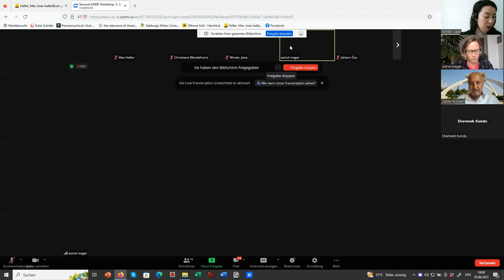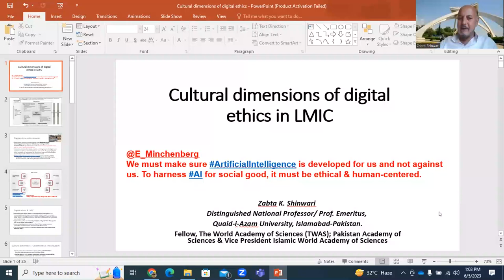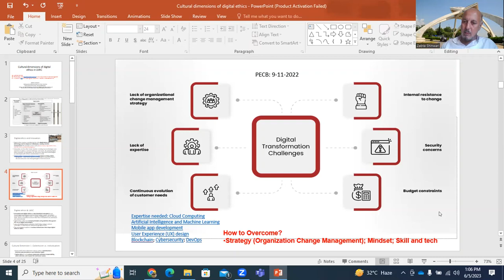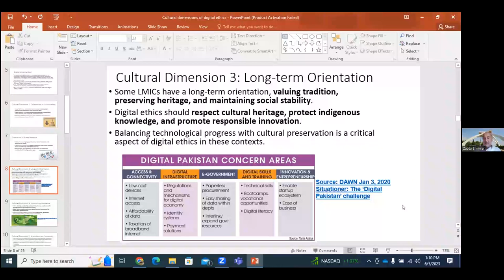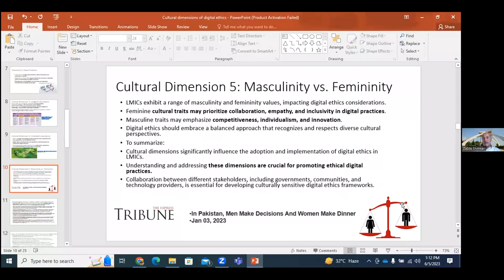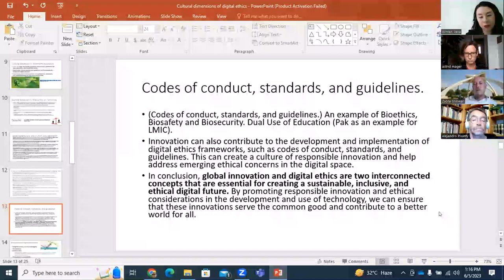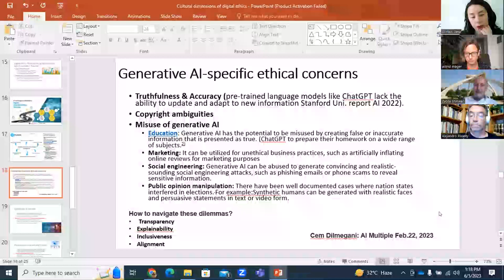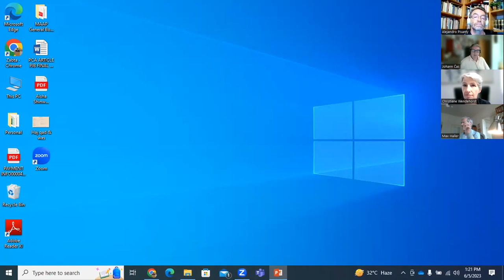Cultural dimensions of digital ethics in Low & Middle Income Countries (LMIC).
Digital ethics and Innovation:
  Digital ethics involve considering the ethical implications of technology and its impact on individuals, society, and the environment. This includes issues such as data privacy, algorithmic bias, and the use of artificial intelligence.
  Innovation, on the other hand, involves creating new technologies and solutions to address societal challenges and needs. By applying digital ethics principles in innovation, we can ensure that these technologies are developed with ethical considerations in mind.
  ‘Digital bridge’ helps paralyzed man to walk (Nature 24 May 2023)
The device (— called a brain–spine interface) provides a connection between the brain and spinal cord, allowing thought to control movement.
Digital ethics & LMIC:
  Innovation and digital ethics are two important concepts that are increasingly becoming interconnected in today's world. Innovation, particularly in the digital realm, is rapidly changing the way we live and work, and it is essential to ensure that these innovations are developed and used ethically.
  Digital ethics refers to the moral principles and guidelines that govern the use of digital technologies.
  Low- and middle-income countries (LMICs) face unique cultural challenges in adopting and implementing digital ethics.
  This presentation explores the cultural dimensions that shape digital ethics in LMICs.
Cultural Dimension 1: Collectivism vs. Individualism:
  Many LMICs have collectivist cultures where the community's interests take precedence over individual rights.
  Digital ethics in such cultures emphasize collective responsibility, social cohesion, and respect for communal values.
Balancing individual privacy and data protection with communal interests becomes crucial in LMICs.
Dimension 2: Power Distance:
  LMICs often have high power distance, where hierarchies and authority are valued.
  Digital ethics should address power imbalances and ensure equitable access to technology and digital resources.
  Transparency, accountability, and inclusivity are important considerations to bridge power gaps.
Cultural Dimension 3: Long-term Orientation:
Cultural Dimension 4: Uncertainty Avoidance:
  LMICs with high uncertainty avoidance tend to have a preference for rules, guidelines, and established norms.
  Digital ethics should provide clear guidelines and frameworks for responsible digital behavior.
  Encouraging ethical digital practices through education, awareness, and capacity-building can help reduce uncertainty.
Cultural Dimension 5: Masculinity vs. Femininity:
  LMICs exhibit a range of masculinity and femininity values, impacting digital ethics considerations.
  Feminine cultural traits may prioritize collaboration, empathy, and inclusivity in digital practices.
  Masculine traits may emphasize competitiveness, individualism, and innovation.
  Digital ethics should embrace a balanced approach that recognizes and respects diverse cultural perspectives.
To summarize:
  Cultural dimensions significantly influence the adoption and implementation of digital ethics in LMICs.
  Understanding and addressing these dimensions are crucial for promoting ethical digital practices.
  Collaboration between different stakeholders, including governments, communities, and technology providers, is essential for developing culturally sensitive digital ethics frameworks.
Ethical principles for digital transformation:
  Design for privacy, security and integrity; Promote trust; Beware of bias
Unintentional ethical behaviour (interpret information in a way that that confirms their beliefs, hypotheses or expectations and dismiss opinions and information that are contrary to these.)
Ensure there is accountability
Promote an ethical culture (digital transformation has the potential to create opportunity, value and success at all levels within the organisation, these must be achieved through fairness, honesty and integrity.)